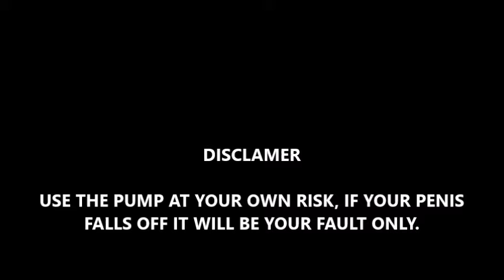DIY Homemade Enlargment Pump 阴茎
With les than $5 budget, with easy to find material. Please do not share before-after pictures.